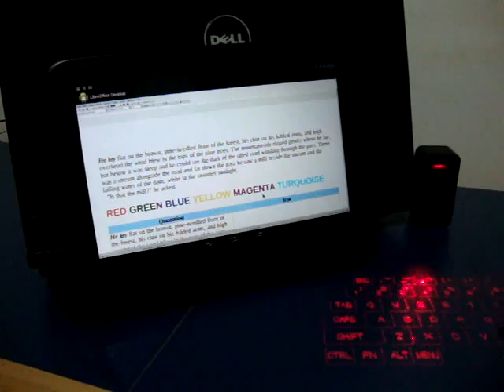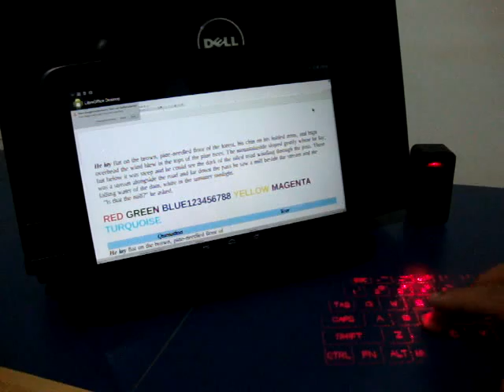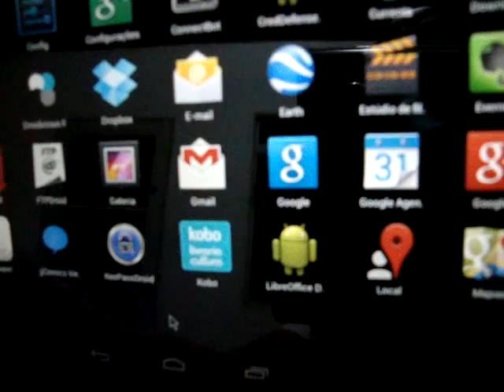LibreOffice em Android com teclado virtual projetado à laser.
LibreOffice in Android wtih virtual laser keyboard projected